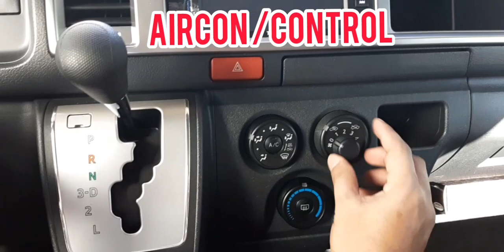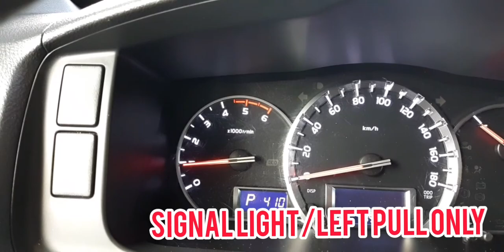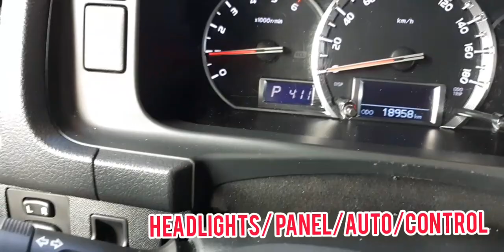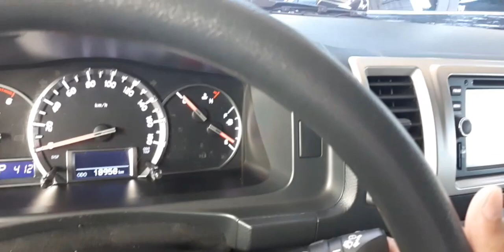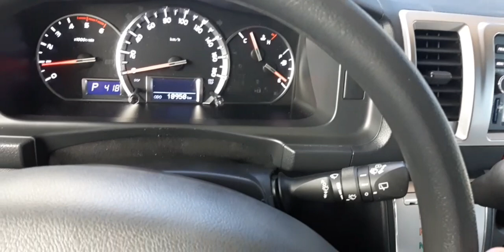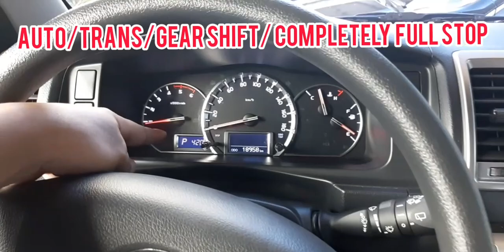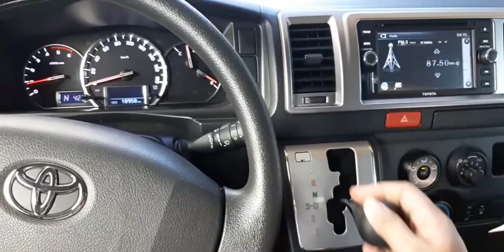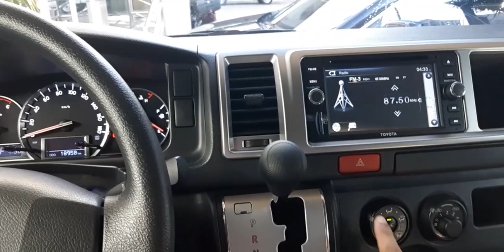SUPER GRANDIA TOYOTA HI ACE CAR TIPS HOW TO DRIVE AUTOMATIC TRANSMISSION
Musician: @iksonmusic